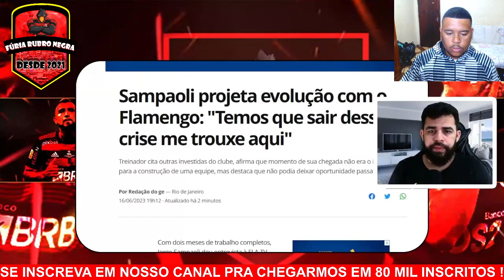PASCOAL SOLTA INFORMAÇÕES SOBRE O FLAMENGO ! BARCA NO MENGÃO ! NOTICIAS DO FLAMENGO HOJE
JORNALISTAS DA ESPN TRAZEM NOTICIAS ATUALIZADAS SOBRE O FLAMENGO NO MERCADO DA BOLA !